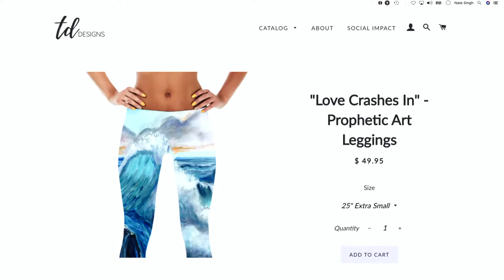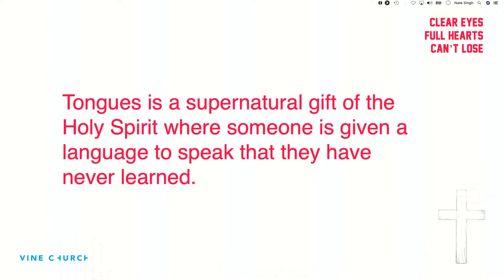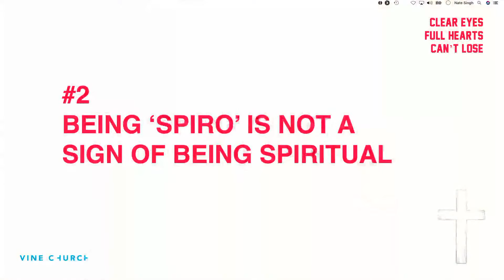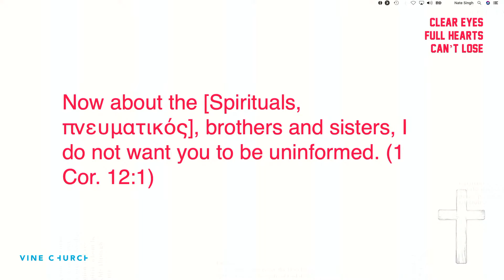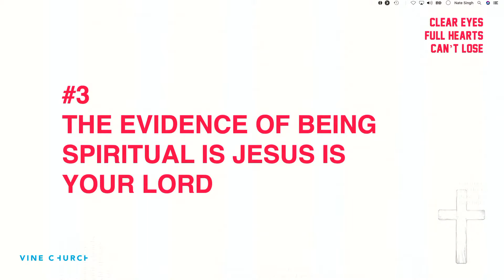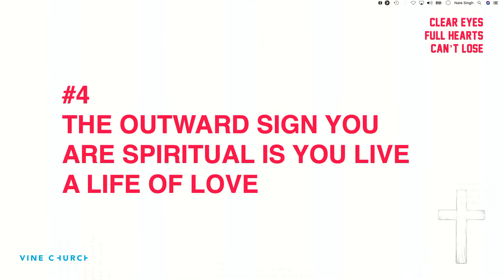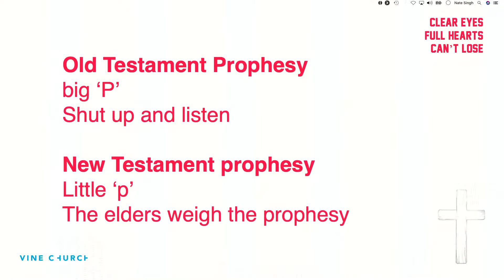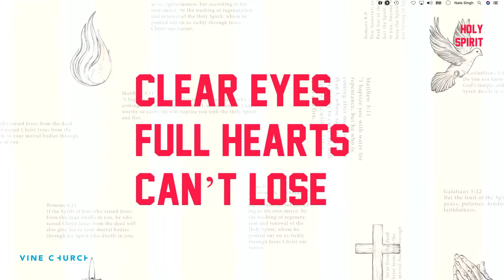Full Hearts (Part 2): The Empowering Spirit(1 Corinthians 14:1-25) | Toby Neal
Sermon: Full Hearts (Part 2): The Empowering Spirit
Series: Holy Spirit: Clear Eyes. Full Hearts. Can't Lose.
Speaker: Toby Neal
Date: Sunday, 09 August 2020